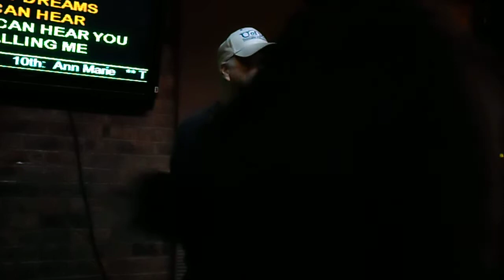Jim Prescott (great singer and awesome friend)